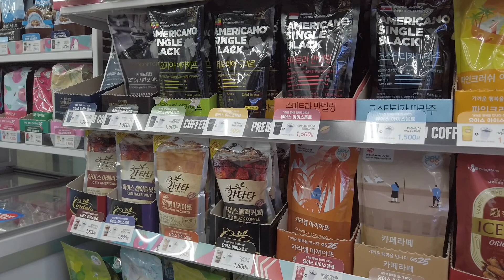Kuliner korea (jajanan korea)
jalan-jalan sambil menikmati kuliner korea (jajanan korea)

        Jangan lupa dukung channel saya karena dukungan kalian membuwat saya lebih semangat untuk kedepannya , Oky tetep semangat & terus berkarnya

👉  ISI KONTEN